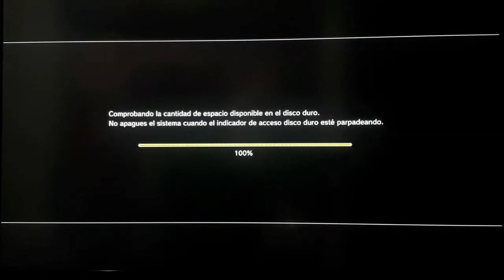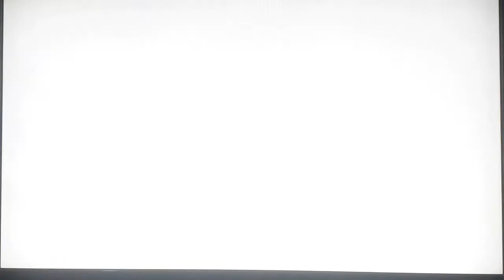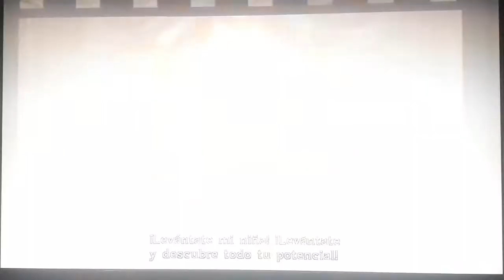Capítulo 16- El sabio de Lumen (BAYONETTA)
Esta vez, su duelo se define junto al sabio de Lumen, Valdés, a quien el la llama su hija, y ser el ojo izquierdo de la creadora y diosa Jubileus.

PSN: Alastor1112